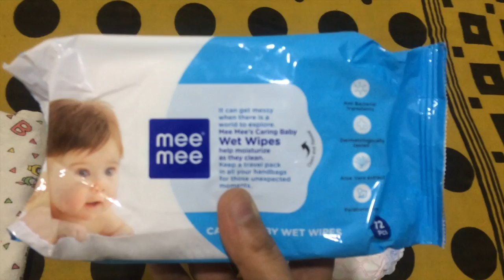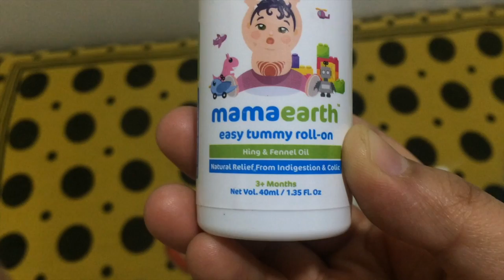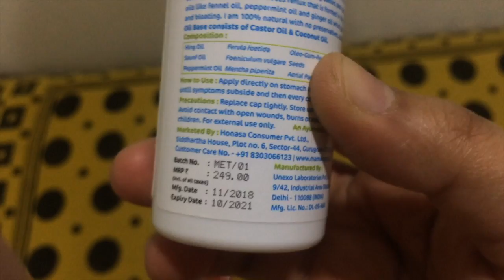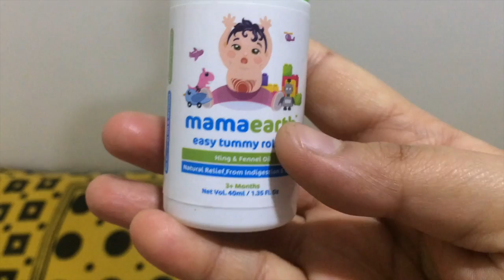What is in my Diaper bag / Diaper Bag Essentials / बच्चों के लिए डायपर बैग कैसे तैयार करें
♥ Mommies Pride is a channel created to share our personal experiences related to baby care, mother care and parenting . We make video to help you. I am not a professional , just i am sharing my personal views with the audiences. Trying hard to share more informative videos ♥

In this video I am sharing my personal experiences regarding how do I manages my Baby's Diaper Bag , In which I tried to Cover all the necessities of a baby which are required when you are planning  go out with your litttle bundle of Joy.
I hope you will be satisfied my all the information given by us through this video.